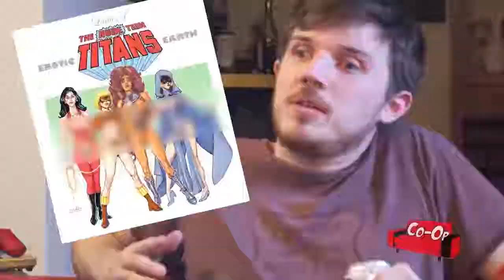The Couch Co-Op Show: Chitty Chitty Chat Chat!!!